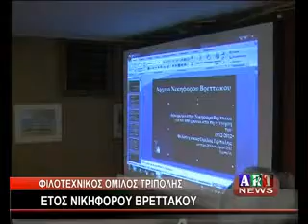ΦΙΛΟΤΕΧΝΙΚΟΣ ΟΜΙΛΟΣ ΤΡΙΠΟΛΗΣ